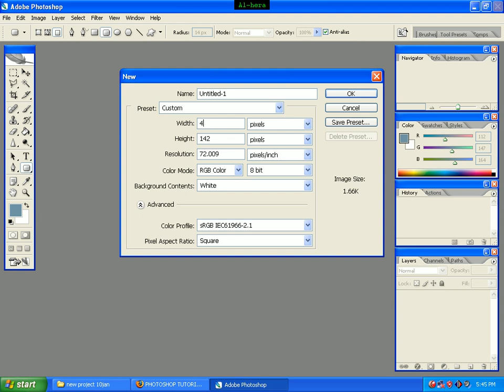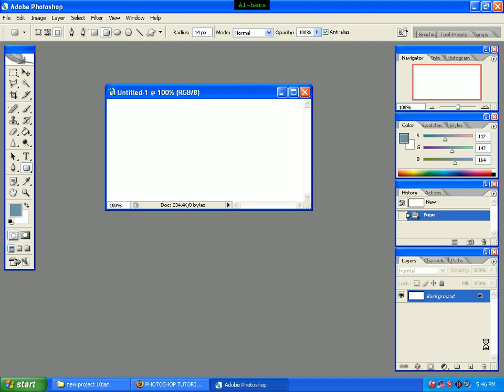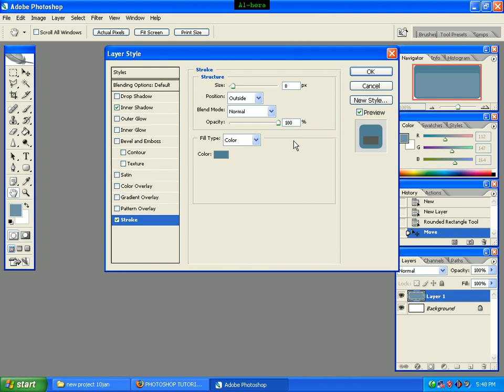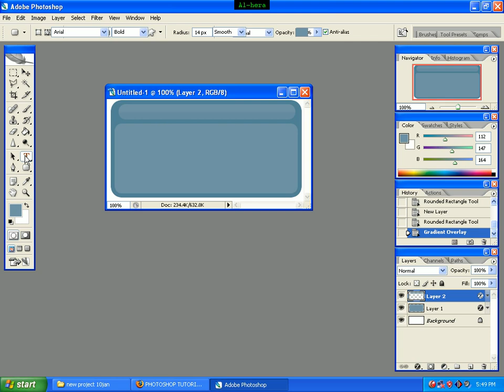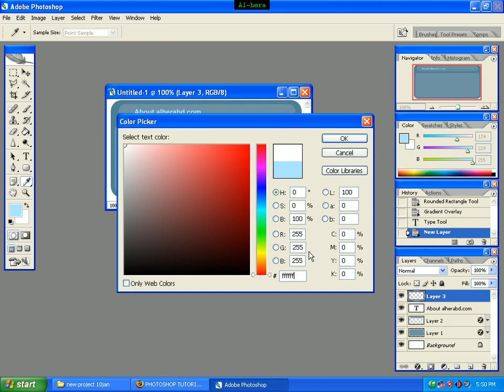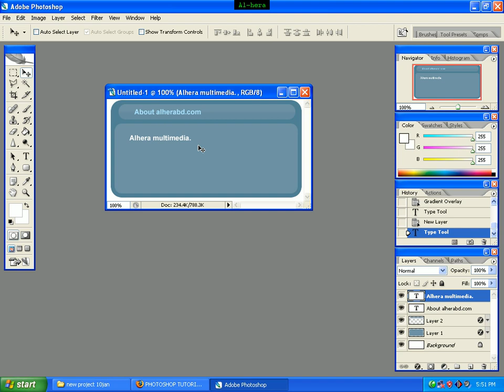21 content box2